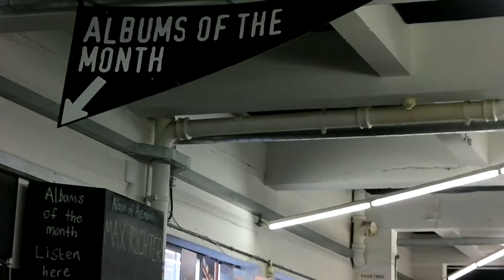20170605 ROUGH TRADE EAST In-store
My favorite record shop in London. :)
I bought a CD :Thundercat - Drunk  at that time.